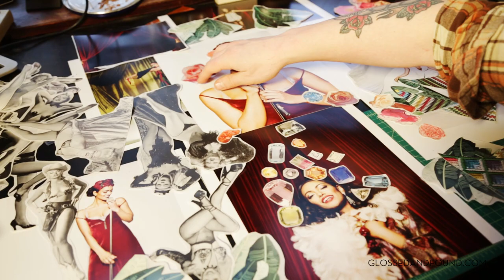A G&F Extra: Meet Collage Artist James Ewert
Our Spring Fashion Issue got some extra love with the help of collage artist James Ewert. To bring semblance to our Josephine Baker-inspired shoot, James used his craft to bring the atmosphere of a modern Bronze Venus to life. James’ intricate process of bibliographic foraging, dissection and sticky imposition gives us a whole new appreciation to the art of photomontage.

James’ tagline goes a little something like this: "I make collages all F-ing day." His unfiltered and unapologetic personality directly manifests through his work. Many of his pieces bring seemingly irrelevant elements together into an entertaining juxtaposition: think grandma’s quilt turned psychedelic icon or intergalactic gemstones.